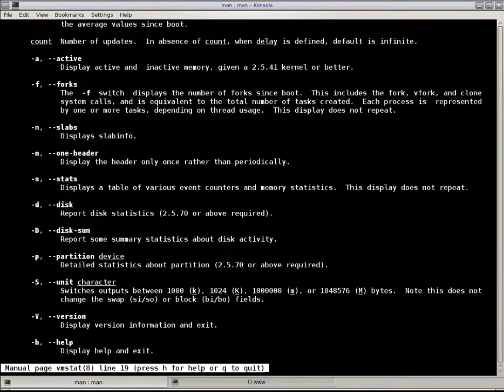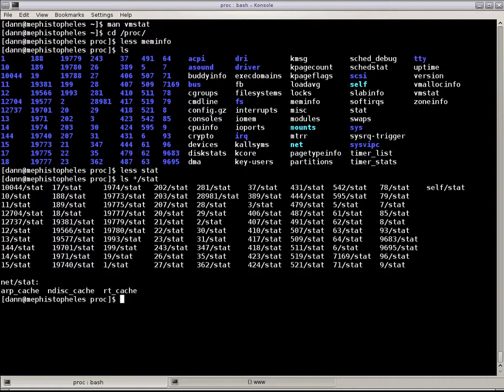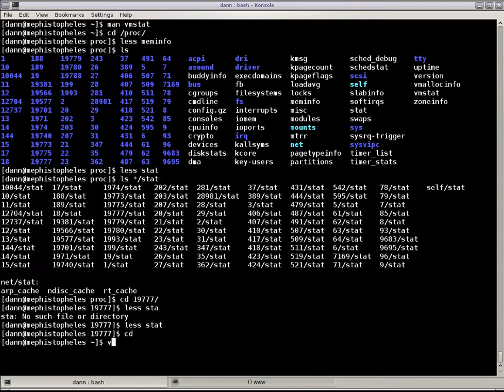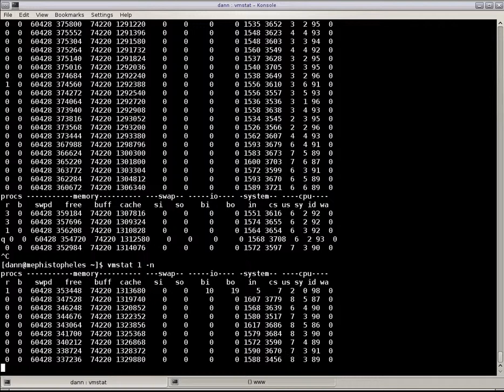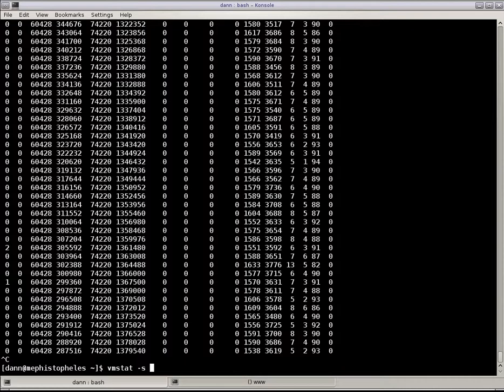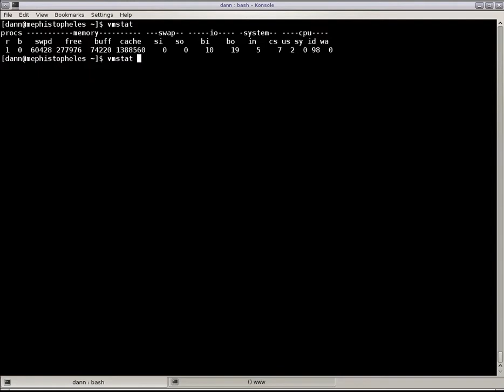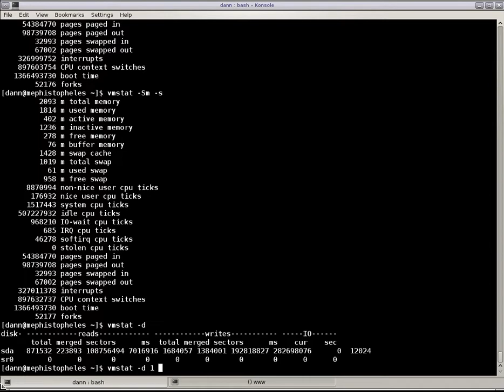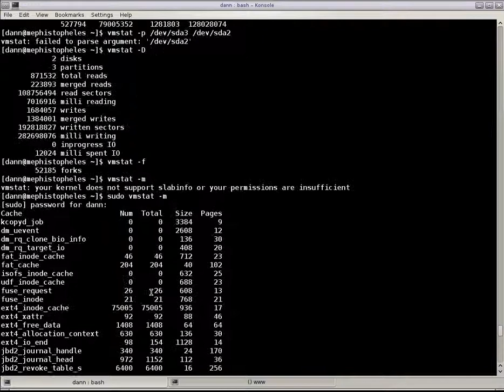Linux in the Shell Ep 30 - vmstat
Episode 30 of Linux in the Shell discuses the use of the vmstat command. to learn the ins and outs of this command and about virtual memory management.